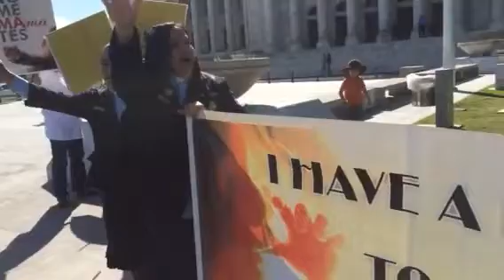Rosa Pérez - Capellanes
Los Capellanes Internacionales Cristianos León De Juda INC
Nos puedes escribir
Aquí en este día precioso en El Capitolio De Puerto Rico , La casa de Las Leyes ...
Nos dieron un homenaje -
PRO- VIDA
Seguimos trabajando , por los valores y La moral - proclamándola en las puertas de la ciudad .